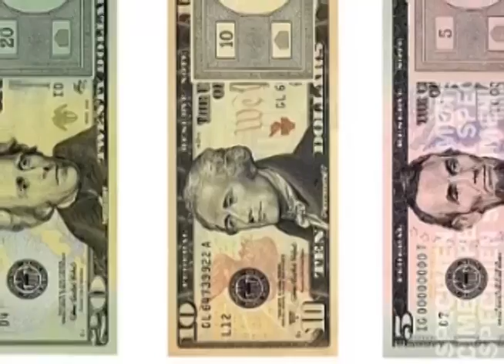Money, Sex, Power & Faith - The New Book by Steve McAllister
For those in search of a new direction in the New Economy, after a year without using money, Steve McAllister provides the basics for the new revolution and hope for a new renaissance. At a time when financial systems are falling apart, economic and gender inequality abound, trust in government is at an all time low, people are losing faith in their religion, and the world faces possible cataclysmic climate change, Money, Sex, Power & Faith offers a glimpse at how we got to this point and where we go from here. Looking at how our culture was created by weaving these disparate entities together over the last 10,000 years, this book takes an insightful, witty, incendiary and hopeful look at the foundations of our civilization to ask the hard questions that must be asked about finance, equality, America and Christianity.

“... a deep and historical, multi-cultural tour de force that sheds light on who we are as humans, and what we have become as a result of our pursuit of wealth and power. Perhaps partly due to the unique perspective conferred by his cashless year, Steve McAllister remains refreshingly optimistic and compassionate throughout.” - Richard Heinberg, Senior Fellow at the Post Carbon Institute and author of Afterburn, The Party’s Over and The End of Growth.